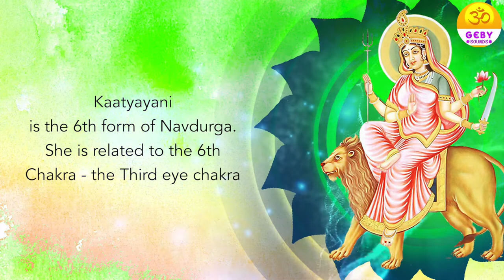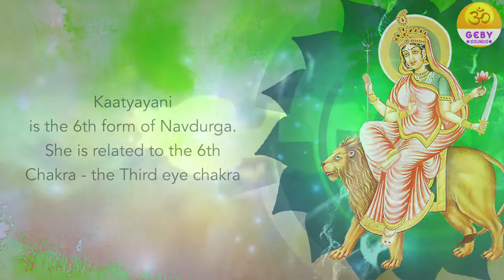Devi kaatyayani Mantra Jaap 108 Time ( Day 6 Navratri ) | Durga Mantra | Navratri Bhajan Durga jaap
Devi kaatyayani Mantra Jaap 108 Time ( Day 6 Navratri ) | Durga Mantra | Navratri Bhajan

To destroy the demon Mahishasura, the daughter of sage Katyayana was incarnated to help the devas. She is known for her anger, vengeance and ultimate victory over the demons. She will bestow boons upon those who worship and revere her with a pure heart if she is pleased.